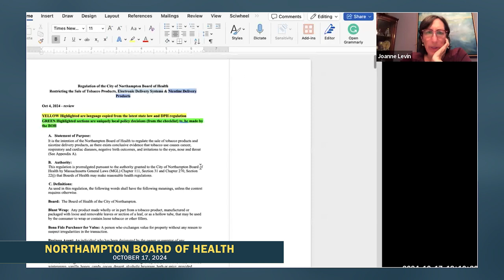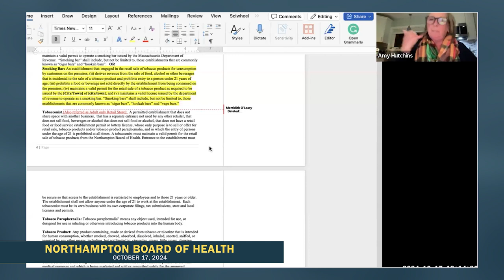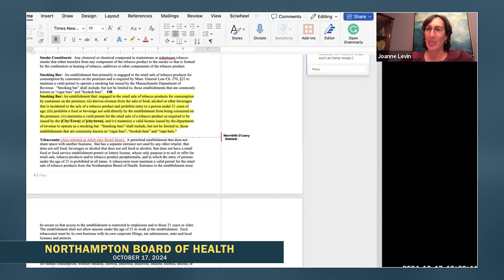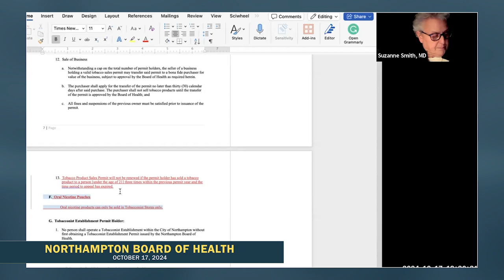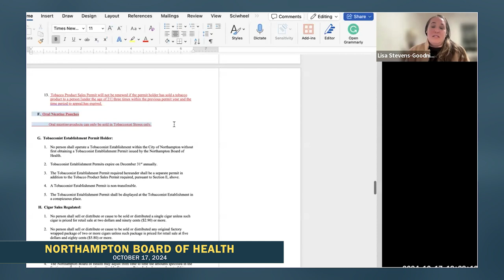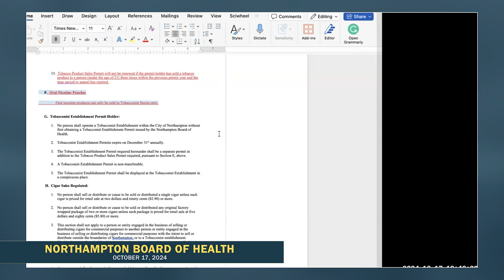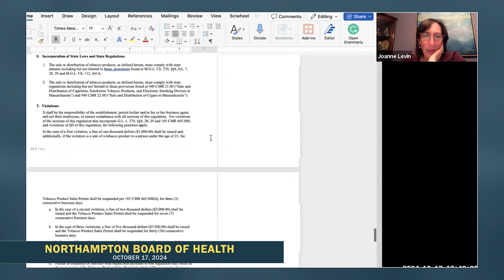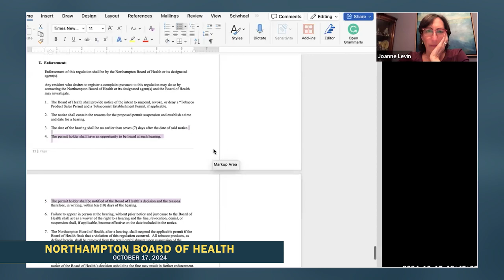Northampton Board of Health 10/17/24